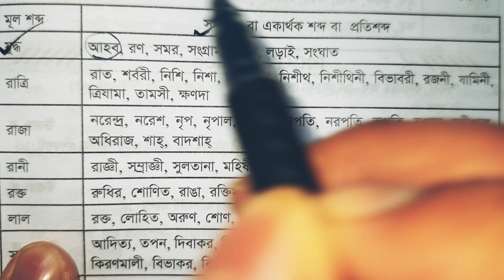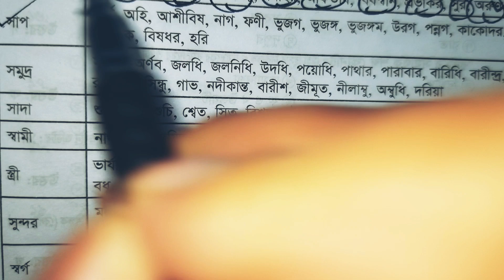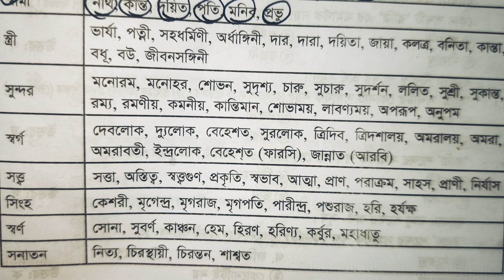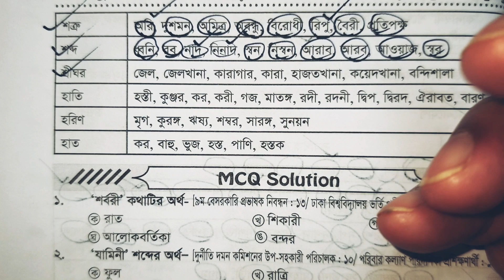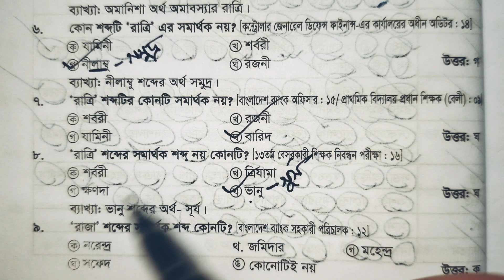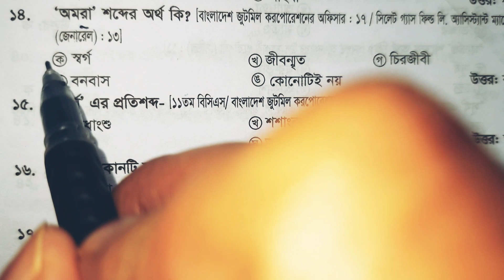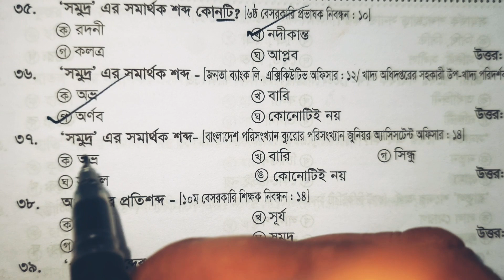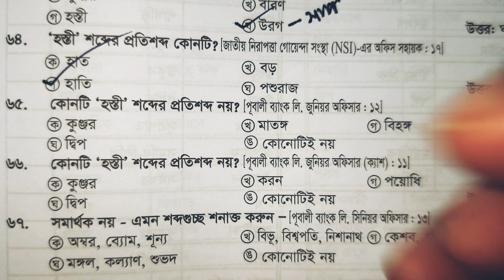সমার্থক শব্দ পার্ট ৬ | MP3 জর্জ মানসিক দক্ষতা বই থেকে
সমার্থক শব্দ
সমার্থক শব্দ ভান্ডার
সমার্থক শব্দ লিস্ট
সমার্থক শব্দ কাকে বলে
সমার্থক শব্দ বই
সমার্থক শব্দ কি
সমার্থক শব্দ pdf
সমার্থক শব্দ নদী
সমার্থক শব্দ সূর্য
সমার্থক শব্দের অভিধান
সমার্থক শব্দ মনে রাখার কৌশল
সমার্থক শব্দ আকাশ
সমার্থক শব্দ অভিধান
সমার্থক শব্দ অসমীয়া
সমার্থক শব্দ উপদেশ
সমার্থক শব্দ উপস্থিত
সমার্থক শব্দ উট
সমার্থক শব্দ উপল
সমার্থক শব্দ উদক
সমার্থক শব্দ উদ্যত
সমার্থক শব্দ উরগ
সমার্থক শব্দ উপভোগ
সমার্থক শব্দ উইকিপিডিয়া
ঋতু সমার্থক শব্দ
ঋজু এর সমার্থক শব্দ
ঋজু শব্দের সমার্থক শব্দ কোনটি
ঋণ এর সমার্থক শব্দ
কৃষি ঋণ সমার্থক শব্দ
ঋক্ষ শব্দের সমার্থক শব্দ
ঋণী সমার্থক শব্দ
ঋত্বিক সমার্থক শব্দ
ঋ শব্দের অর্থ
ঋক শব্দের অর্থ কি
ঋতু শব্দের সমার্থক শব্দ
সমার্থক শব্দ এলাকা
সমার্থক শব্দ এক
সমার্থক শব্দ এমসিকিউ
সমার্থক শব্দ একজোড়া
সমার্থক শব্দ এর
সমার্থক শব্দ এর বই
সমার্থক শব্দ এর নিয়ম
সুন্দর এর সমার্থক শব্দ
ঐশ্বর্য সমার্থক শব্দ কি
ঐশ্বর্য এর সমার্থক শব্দ
ঐশ্বর্য সমার্থক শব্দ
ঐশী সমার্থক শব্দ
ঐকান্তিক এর সমার্থক শব্দ
ঐরাবত সমার্থক শব্দ
ঐন্দ্রজালিক সমার্থক শব্দ
ঐ সমার্থক শব্দ
সমার্থক শব্দ ও
সমার্থক শব্দ ওদন
ওস্তাদ সমার্থক শব্দ
সমার্থক ও বিপরীতার্থক শব্দ
ওঝা সমার্থক শব্দ
ওষুধ এর সমার্থক শব্দ
ওতপ্রোতভাবে সমার্থক শব্দ
ঔষধ সমার্থক শব্দ
ঔষধ এর সমার্থক শব্দ
ঔ শব্দের অর্থ কি
ওষুধের সমার্থক শব্দ
ঔষধ অর্থ
সমার্থক শব্দ খাটি
সমার্থক শব্দ খরগোশ
সমার্থক শব্দ খোলা
সমার্থক শব্দ খুন
সমার্থক শব্দ খবর
সমার্থক শব্দ খণ্ড
সমার্থক শব্দ খাদির
সমার্থক শব্দ খড়
খ এর সমার্থক শব্দ
সমার্থক শব্দ গাছ
সমার্থক শব্দ গ্রাম
সমার্থক শব্দ গগন
সমার্থক শব্দ গুরুত্বপূর্ণ
সমার্থক শব্দ গাই
সমার্থক শব্দ গান
সমার্থক শব্দ গর্জন
সমার্থক শব্দ গঙ্গা
সমার্থক শব্দ গুরু
সমার্থক শব্দ গায়
গাঁ সমার্থক শব্দ
গগণ এর সমার্থক শব্দ
গহন সমার্থক শব্দ
গন্ধ সমার্থক শব্দ
গরুর সমার্থক শব্দ
সমার্থক শব্দ ঘোড়া
সমার্থক শব্দ ঘর
সমার্থক শব্দ ঘুম
বড় সমার্থক শব্দ
বউ সমার্থক শব্দ
সমার্থক শব্দ ভান্ডার pdf
সমার্থক শব্দ ভালো
সমার্থক শব্দ ভয়
সমার্থক শব্দ ভাই
সমার্থক শব্দ ভোর
সমার্থক শব্দ ভাত
সমার্থক শব্দ ভূত
সমার্থক শব্দ ভুবন
সমার্থক শব্দ ভাগ্য
ভক্তি সমার্থক শব্দ
ভ্রমর সমার্থক শব্দ
ভূমি সমার্থক শব্দ
ভালো সমার্থক শব্দ
ভ শব্দের বাংলা অর্থ
মমতা সমার্থক শব্দ
মজার সমার্থক শব্দ
মোহ সমার্থক শব্দ
মন সমার্থক শব্দ
সমার্থক শব্দ যুদ্ধ
সমার্থক শব্দ যোগে দ্বিরুক্ত হয়েছে কোনটিতে
সমার্থক শব্দ যোগে বহুবচন উদাহরণ
সমার্থক শব্দ যোগে বহুবচনের উদাহরণ
সমার্থক শব্দ যামিনী
সমার্থক শব্দ যুদ্ধক্ষেত্র
সমার্থক শব্দ যোগ
যন্ত্রণা সমার্থক শব্দ
যবনিকা এর সমার্থক শব্দ
যোনি সমার্থক শব্দ
যথার্থ সমার্থক শব্দ
যথেষ্ট সমার্থক শব্দ
যম সমার্থক শব্দ
যোগ্য এর সমার্থক শব্দ
জয় সমার্থক শব্দ
বাংলা সমার্থক শব্দ র
সমার্থক শব্দ লিখা
সমার্থক শব্দ লেখো চাঁদ সূর্য পাহাড় বায়ু নদী পৃথিবী সাগর
সমার্থক শব্দ লেখ
সমার্থক শব্দ লেখো সাগর
সমার্থক শব্দ লেখো নদী
সমার্থক শব্দ লেখো
সমার্থক শব্দ লতা
সমার্থক শব্দ লক্ষ্য
সমার্থক শব্দ লেখো পাহাড়
লগ্ন সমার্থক শব্দ
লবণ সমার্থক শব্দ
লাল সমার্থক শব্দ
ললাট সমার্থক শব্দ
লক্ষ সমার্থক শব্দ
সমার্থক শব্দ শিক্ষক
সমার্থক শব্দ শেষ
সমার্থক শব্দ শক্তি
সমার্থক শব্দ শরীর
সমার্থক শব্দ শিলা
সমার্থক শব্দ শক্ত
সমার্থক শব্দ শত্রু
সমার্থক শব্দ শহর
সমার্থক শব্দ শশী
সমার্থক শব্দ শৈবাল
শক্তি সমার্থক শব্দ
শীত সমার্থক শব্দ
সমাজ সমার্থক শব্দ
সব সমার্থক শব্দ
সমার্থক শব্দ ষণ্ড
ষাঁড় সমার্থক শব্দ
ষড়যন্ত্র সমার্থক শব্দ
ষড়যন্ত্র এর সমার্থক শব্দ
ষড়ানন সমার্থক শব্দ
ষষ্ঠী সমার্থক শব্দ
ষষ্টি সমার্থক শব্দ
ষষ্ঠী এর সমার্থক শব্দ
ষড়ানন এর সমার্থক শব্দ
সমার্থক শব্দ সুন্দর
সমার্থক শব্দ সমুদ্র
সমার্থক শব্দ সকাল
সমার্থক শব্দ সন্ধ্যা
সমার্থক শব্দ সাগর
সমার্থক শব্দ সাধ
সমার্থক শব্দ সোনা
সমার্থক শব্দ সংবাদ
সমার্থক শব্দ স্বর্গ
সমাধান সমার্থক শব্দ
সকাল সমার্থক শব্দ
সমার্থক শব্দ হাত
সমার্থক শব্দ হরিণ
সমার্থক শব্দ হাতি
সমার্থক শব্দ হিমেল
সমার্থক শব্দ হাওয়া
সমার্থক শব্দ হাজির
সমার্থক শব্দ হাঁস
সমার্থক শব্দ হাট
সমার্থক শব্দ হেতু
সমার্থক শব্দ হিন্দী
হস্ত সমার্থক শব্দ
হরি সমার্থক শব্দ
হঠাৎ এর সমার্থক শব্দ
হাট সমার্থক শব্দ
হতাশ সমার্থক শব্দ
প্রত্যয় সমার্থক শব্দ
আলয় সমার্থক শব্দ
বায়স সমার্থক শব্দ
মায়া সমার্থক শব্দ
আড়ং সমার্থক শব্দ
দড় শব্দের অর্থ
খড়গ সমার্থক শব্দ
নীড় সমার্থক শব্দ
আড়ং এর সমার্থক শব্দ
সমার্থক শব্দ রাত্রি
প্রথম শব্দের সমার্থক শব্দ
বাংলা সমার্থক শব্দের অভিধান
দ্বিতীয় এর সমার্থক শব্দ
bangla সমার্থক শব্দ
মাথার সমার্থক শব্দ
সমার্থক শব্দ class 3
সমার্থক শব্দ class 4
সমার্থক শব্দ class 5
আকাশ সমার্থক
আল্লাহ সমার্থক শব্দ
গুরুত্বপূর্ণ সমার্থক শব্দ pdf